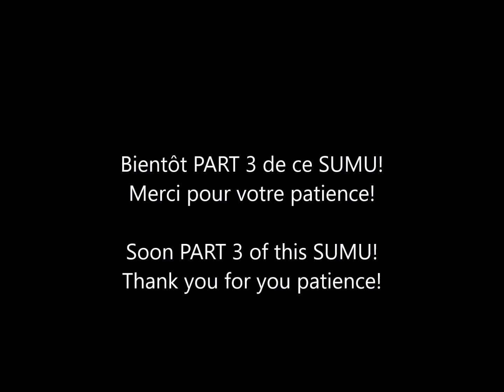Mah Kouyaté N1 SUMU Part 2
Voici pour vous un ancien SUMU de Mah Kouyaté n1.
Dans part 2 de ce SUMU elle chante pour ses differents djatiki.
Instruments: Cheick Diabaté, Modibo Gauché Diabaté etc.

In this video an old SUMU of Mah Kouyaté n1.
In part 2 of this SUMU she sings for her different djatiki.

Merci!